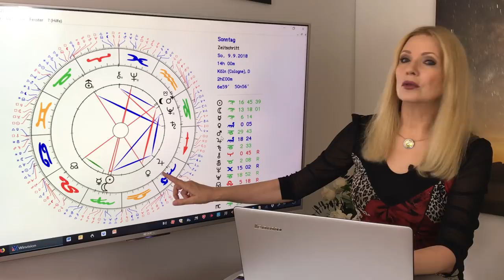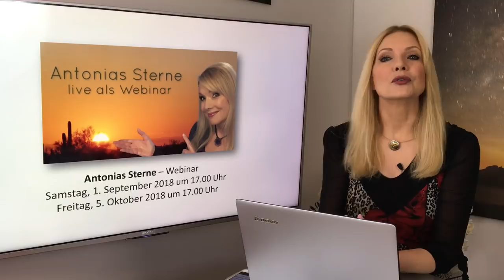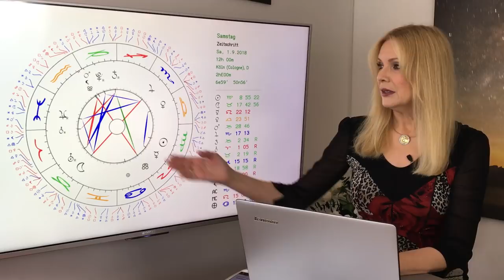Horoskop Sternzeichen Krebs: Liebe und Leben im September 2018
Die  Singles  unter  den  Krebsen  haben  ganz  wunderbare  Flirt-und  Romantiksterne.  Liierte  Krebse  müssen  aufpassen,  dass  sie  nicht  mit  ihrem  Schatz  auseinanderdriften.  Erotik  hilft!

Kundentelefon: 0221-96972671